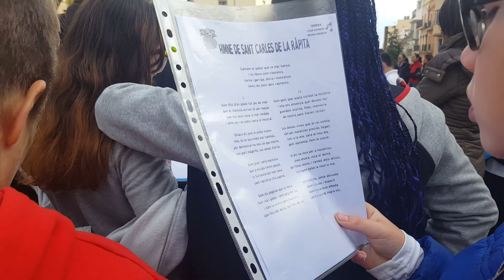Santa Cecília 2018 a la Ràpita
Himne de la Ràpita cantat per alumnat dels centres escolars
22 de novembre de 2018